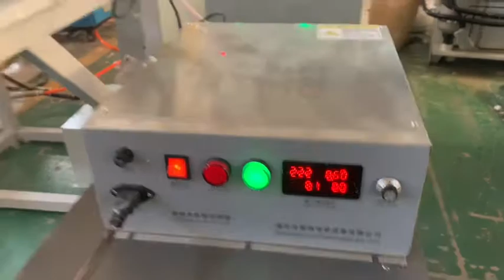PP melt blown cloth line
The continuous production of 25-40g/m2 melt blown cloth is used for the middle layer of disposable mask and medical mask.The electrostatic electret device is added to the production line to improve the barrier rate of melt blown cloth。

Kevin Wu